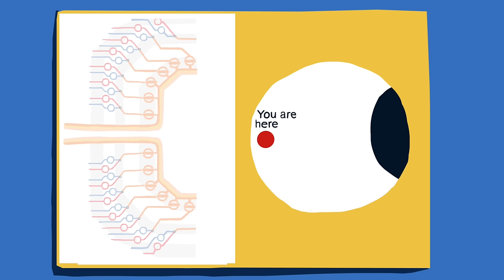What Makes You Tick: Circadian Rhythms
How do you know when it's time to wake up or go to sleep? More powerful than any alarm are your circadian rhythms. In this animation we take a look at how these rhythms work and what controls them, inspired by the TeenSleep project being carried out at the University to look at how later start times at school might affect achievement.

How does our body know when it’s time to sleep?
Humans detect light through the eye. Light enters the eye and is focused onto the retina at the back of eye. The retina contains photoreceptive cells that detect light and send this information to the brain, via the optic nerve. The most obvious outcome of this process is the ability to form images; to see. Image-forming vision depends upon rod and cone photoreceptors, which are critical for low light vision and bright light colour vision, respectively. However, it was discovered in 1999 that the circadian system of animals lacking rods and cones could still respond to light. This led to the discovery of a new class of photoreceptive cells: the photo-sensitive retinal ganglion cells (pRGCs), which express the light sensitive pigment melanopsin. These pigments undergo a chemical reaction when they absorb light, which causes the ganglion nerve cells to fire signals to the brain.

These signals from the melanopsin pRGCs feed directly into the Suprachiasmatic Nuclei (SCN). These are cells in the hypothalamus, near the base of the brain, which contains the master circadian clock (or pacemaker). The SCN orchestrates our circadian processes, to make sure that systems throughout our bodies are working together, in time. This system is also involved in controlling our sleep-wake cycle. As the level of light gradually decreases at the start of the night we produce increasing levels of a hormone called melatonin. Melatonin plays a vital role in our day-night cycles, acting as an internal signal of night time.
Why is being exposed to light at the wrong time so bad?
If we are exposed to light at the wrong time, say because we work night shifts, this confuses our system. Light supresses the production of melatonin, and promotes wakefulness. We delay our sleep and other circadian and sleep-dependent processes. We can work nightshifts for years and our circadian system will not adapt to our new sleep-wake cycle – primarily because we are exposed to natural light during the day, which is far brighter than artificial light sources. This leads to a whole host of problems. Working through the night means we are working when our bodies are craving sleep.

Is it different for teenagers?
The reason we are so interested in sleep during adolescence is because our circadian rhythms change during this period. From the age of 10 until around 21 our circadian rhythms delay. This means that as we go through adolescence and into early adulthood we are naturally more inclined to go to bed later and also to get up later. This is a biological process, and will happen to teenagers regardless of their environment.

Asking an adolescent to get up at 07:00 to start school at 09:00 is akin to asking a 55-year-old to get up at 05:00: this leads adolescence to accumulate a significant amount of sleep deprivation. The circadian drive isn’t optimised for wakefulness and engagement until around 10:00.This means that adolescents are typically starting school at a time when they are feeling the effects of sleep deprivation and when their natural rhythms are not optimised for alertness, and therefore learning. There have been a whole host of studies, mostly from the US showing that a delay in the school start time improves sleep, mood, well-being, alertness and academic outcomes with one study suggesting that a delay in the school start time is more effective than improving the quality of the teaching.

Whilst timing of sleep (and activity) is important, so too is understanding what other factors might affect the quality of your sleep. Not only do adolescents have a natural biological predisposition to staying up later, but the devices they use to communicate and for entertainment may also impact sleep. TV screens, tablets and phones emit light at a level which may interfere with sleep onset, compounding the effects of the naturally occurring circadian delay. A recent study has suggested that teenagers may be particularly susceptible to the effects of light emitting deceives. Students are also dealing with the stress of exams and the pressure to perform well. The TEENSLEEP study aims to address some of these issues by looking at the effect of sleep education and delaying the start time of teaching on sleep quality and academic outcomes.

To find out more about the science behind the animation